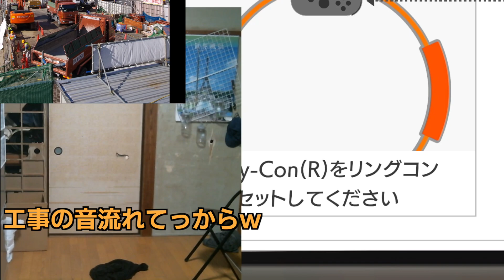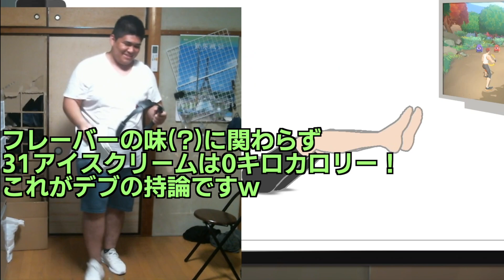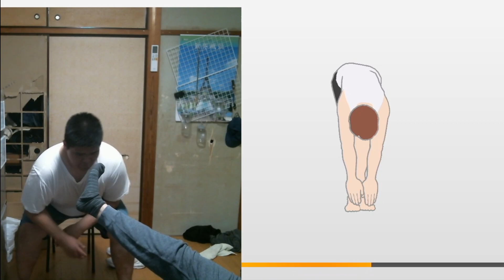【DAY162】スパチャで今度はブルーノマーズを踊り出す配信者【リングフィットアドベンチャーダイエット配信】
1分以上踊ってる

2023/01/30
運動前：144.0kg
運動後：143.7kg

○弟ソロの配信(主にAPEXなど)